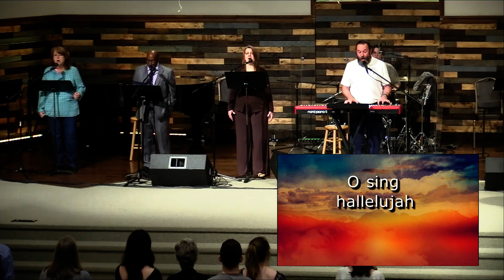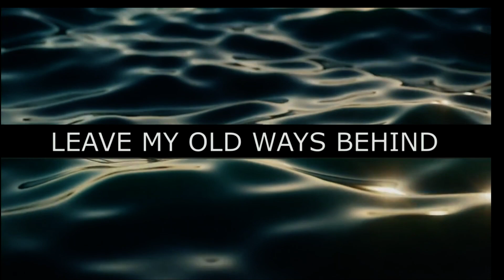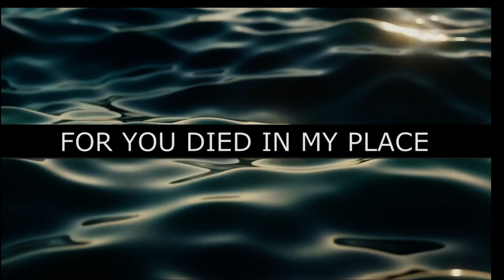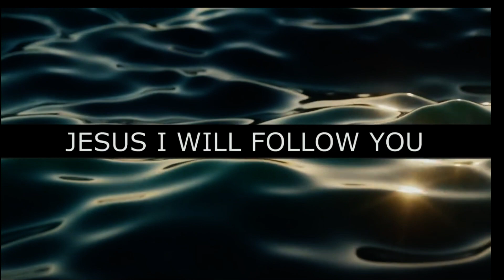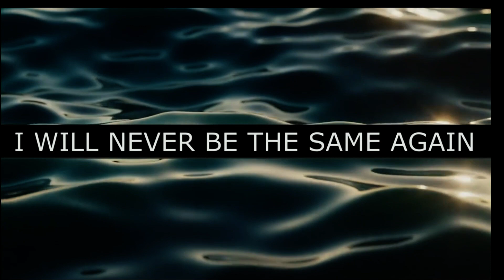Psalms 96 - Glory to God